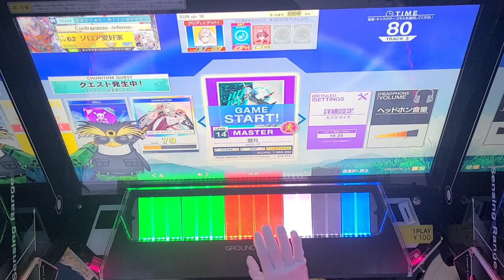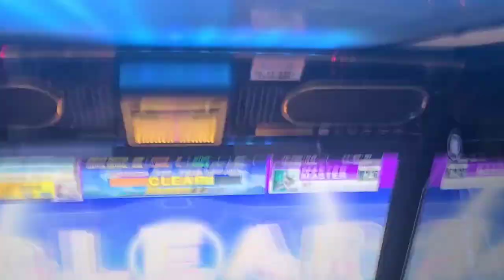盟月 SSS+(1-1) 【CHUNITHM SUN】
最後キモい声出しちゃってごめんね笑
AJ出したい

player:Highbrow